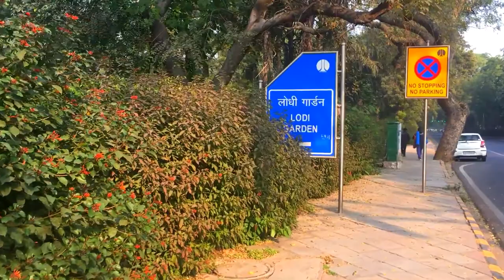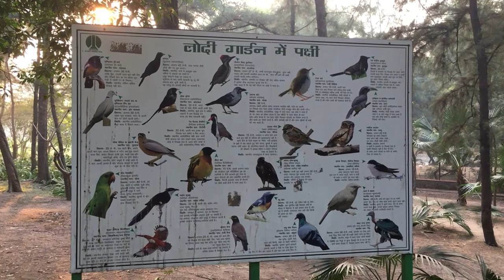Beautiful Lodi Garden | Famous City Park of Delhi | Very Romantic & Natural Park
Lodi Garden is a famous City Park located in New Delhi, India. The park has covered over 90 acres area. Nearest Metro Station is Jor Bagh. Its a perfect natural place to hangout with your friends & family. Its a best romantic place for lovers as well.